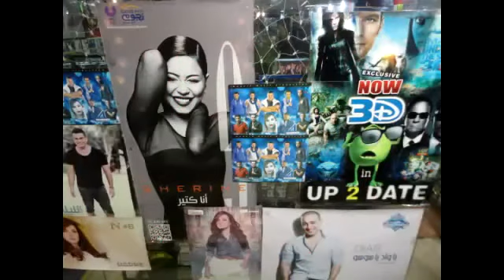مرتاحة /هاجر محمد ♥️|| Mertaha / Hajar Mohamed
اغنية مرتاحة
كلمات: أيوب أوزايد
ألحان و توزيع و إنتاج : عبد الحليم طه
شركة: مودرن ميوزيك  للانتاج